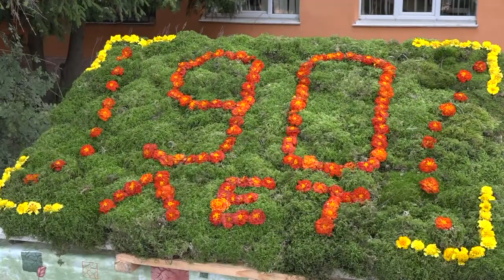День посёлка (Октябрьский Михайловский район)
Совершенно бесплатно  26 августа в п. Октябрьский Михайловского района угощали земляков и гостей на выставке-конкурсе "Русское застолье". Победителей не оказалось и уважаемое жюри решило присудить первое место всем его участникам. Вот так здорово и на сытый желудок "спартаковцы" отметили День посёлка. В этом году он оказался юбилейным. Толи будет через десять лет, когда посёлку исполнится сто лет! Главе поселковой администрации Валерию Шавырину и главе администрации района придётся постараться поработать ещё десять лет. Ведь только им по плечу такой размах и широта русской хлебосольной души!  Объективно.